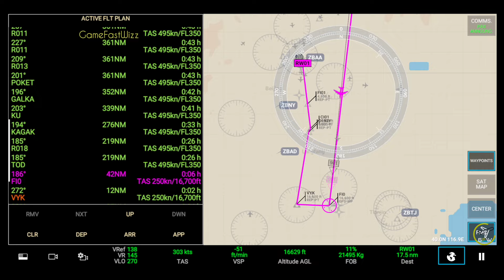RFS - Real Flight Simulator- New York to China ||Full Flight||B747||AirChina||FullHD||RealRoute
RFS - Real Flight Simulator- New York (KJFK)  to China (ZBAA) ||Full Flight||Boeing 747-8||AirChina||FullHD||RealRoute